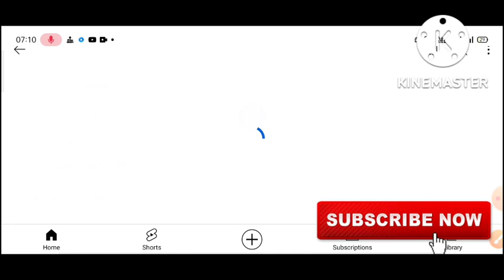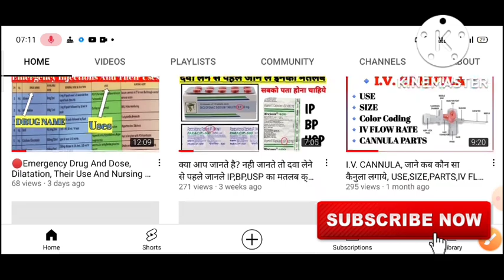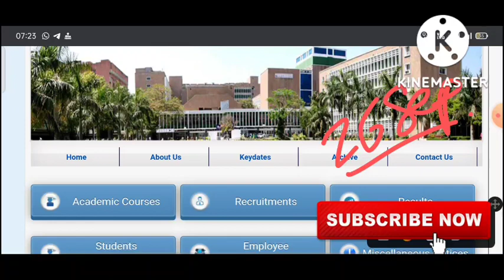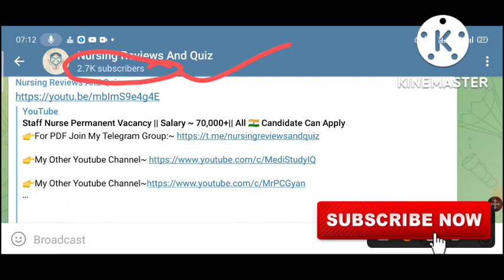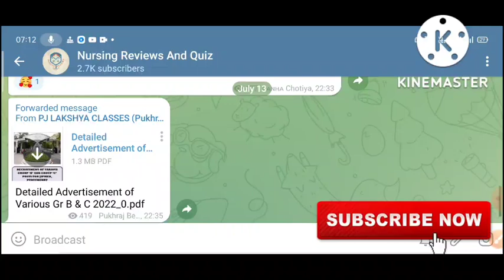Aiims NORCET EXAM Result Update..2022...